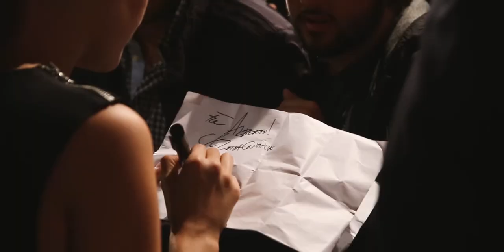TS+F 2014 - Day 2: Sasha Day